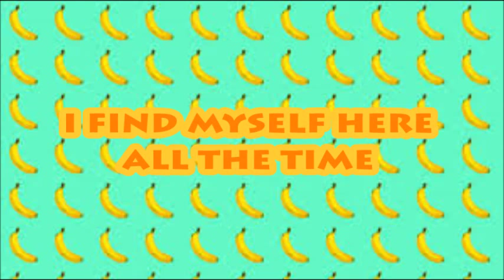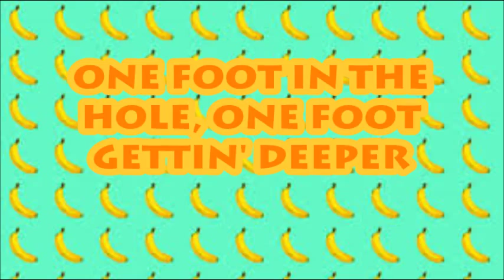CITIZEN KING || BETTER DAYS (AND THE BOTTOM DROPS OUT) LYRICS (HQ)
Better Days, Citizen King, Mobile Estates, 1999